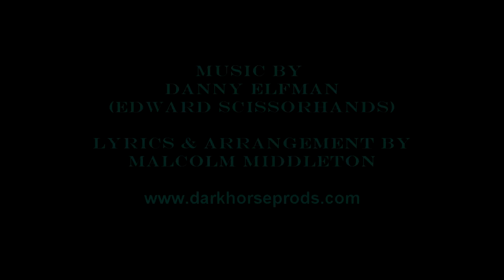Elena Berezhnaya & Anton Sikharulidze - Dance With Me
This my song 'Dance With Me' based on the soundtrack from Edward Scissorhands. I've made this video featuring the wonderful Elena Berezhnaya & Anton Sikharulidze skating to it.